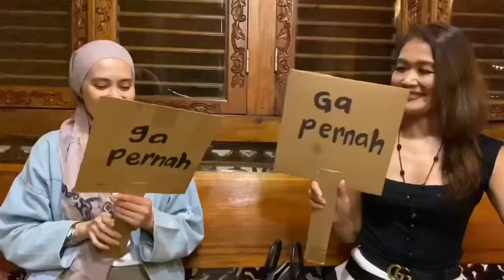EK vs KE - CabinCrewToCabinCrew Series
Setiap airlines mempunyai kisah kisah seru yang berbeda... Suasana perekrutan? Suasana terbang? Nah di sini kak Peggy dari Emirates dan kak Mira dari Korean Air saling beradu pengalaman - pengalaman mereka.

Mau tau keseruan apa aja yang dibicarain? Tonton keseruan obrolan dengan kak Peggy sampai habis, yaa!!

Follow juga Instagram kak Peggy ( @cakalangfoofoo ) untuk tau kegiatan - kegiatan kak Peggy!!

Jangan lupa juga nyalakan tanda 🔔 supaya kalian tidak ketinggalan nonton yaa!!

Dan juga jangan sampai ketinggalan setiap info penting tentang tips and tricks recruitment yang akan kita kupas dari para Cabin Crew secara LIVE di :

Dengan host yang nggak kalah keren : @mira747

YOU CAN DREAM IT, YOU CAN MAKE IT!!